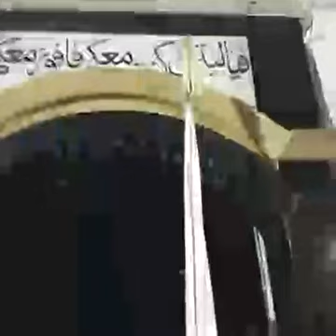Shabihe taboot Shehzade Ali Akbar a.s Bibi Anaro Imambara 12.11.16